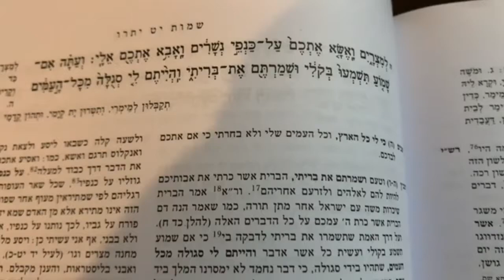Being open minded: We switch chosen beverages for the day! | Orthodox Jewish Girls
Amalya goes all day without tea and Chava goes all day without water-only tea!